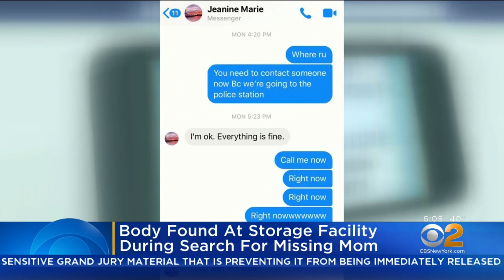Family, Friends Fear The Worst For Missing Staten Island Mom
Family and friends are fearing the worst as the search for a missing Staten Island mother and teacher now turns into a murder investigation. CBS2's Natalie Duddridge reports.